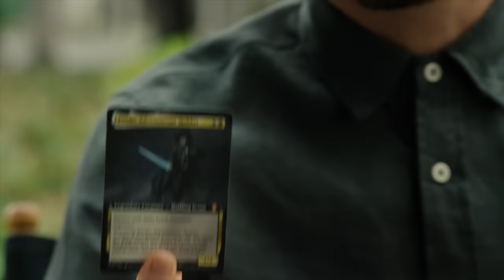Elijah Wood and Frodo: The Lord of the Rings: Tales of Middle-earth™ - Magic: The Gathering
Elijah Wood was really excited to meet Frodo, Adventurous Hobbit, for the first time. He found him intriguing for no reason.